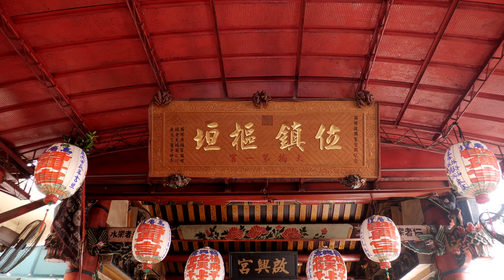Simply就是要完整版！西螺啟興宮池府王爺集軒舘田都元帥金雞玉犬神將一仝接駕大甲鎮瀾宮天上聖母遶境進香團遶境西螺街甲辰年2024年4月7日/媽祖MAZU/PANASONIC X1500/4K30P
00:00:00 準備中
00:09:31 大甲媽頭旗對參
00:15:05 西螺繞境
00:40:12 抵達西螺福興宮

西螺啟興宮池府王爺
集軒舘田都元帥金雞玉犬神將
一仝接駕大甲鎮瀾宮天上聖母
遶境進香團下午遶境西螺街
甲辰年2024年4月7日

「慕藝多媒體工作室」